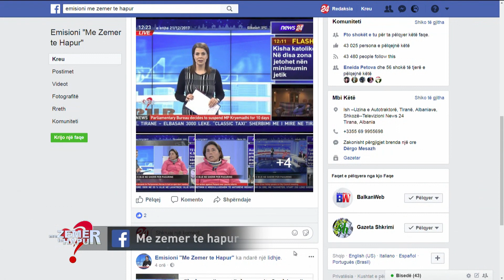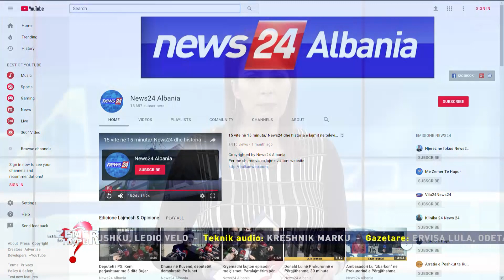Babai sherr live me të bijën: Je për burg e pafytyrë, më theve hundën, çfarë s’na ke bërë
21 dhjetor, 2017

Një konflikt për ndarjen e pasurisë ka bërë që babë e bijë të ndërpresin marrëdhëniet, ndërsa janë përballur sot live në emisionin ‘Me zemër të hapur’ në “News24”.
Afërdita Ilami, një 45-vjeçare nga Tirana është bërë sot protagoniste e emisionit, ndërsa rrëfen kalvarin e vuajtjeve dhe sherrin me babain dhe vëllezërit për pasurinë, që sipas saj duhet të ishte ndarë në mënyrë të barabartë. Nëna e një fëmijë 3 vjeç tregon se ndodhet në kushte të vështira ekonomike, ndërsa babai ka hequr dorë nga ndihma, duke refuzuar kështu t'i japë edhe atë që i takon.
“Që kur ngela shtatzënë i them babait që të më ndihmonte. Burrin e kam në një moshë të thyer dhe ka probleme me shtyllën kurioze. Unë i kërkova që të më jepte një hyrje siç më kishte premtuar. Kishim një shtëpi dy-katëshe. Kemi punuar dhe sakrifikuar të gjithë. Babai mori disa hyrje, dhe një për mua. E mori në emër të vet dhe me një pjesë kredie. Shtëpia ishte dhënë me qira. Kur u martua vëllai, që ditën që erdhi nusja, babai u tha se shtëpinë e ka vajza, për mua. Sa u martua vëllai i vogël, babai ndryshoi shumë. Kur ngela shtatzënë nisi ftohja totale. Shkova para një muaj t’i kërkoja lekë babait sepse s’kisha lekë. Në 3 janar të 2016-ës shkoj në shtëpi. Isha ngushtë. Ishte viti i ri dhe shkoj. U kërkoj pjesën time në sy të të gjithëve. Më tha; nuk të jap fare. Ajo hyrje jepet me qira. Aty më thirrën policinë. Ai ma gjeti burrin, më tha merre se është i mirë”, tha Afërdita.
SI LINDI KONFLIKTI
Afërdita tregon se bashkë me prindërit dhe vëllezërit kishin punuar, ndërsa lekët ia kishte dorëzuar babait gjithmonë. Ai kishte blerë disa hyrje në Tiranë, ndërsa njërën prej tyre ia kishte premtuar Afërditës. 45-vjeçarja u martua në 25 dhjetor 2011 me shkesi dhe vetë babai ka qenë ai që e ka gjetur dhëndrin. Babai i ka thënë bashkëshortit të vajzë që sa të mbaronte kredia do t’i rregullonte do t’i jepte një shtëpi të jetonin sepse vajzën e kishte pike të dobët. Por para 2 vitesh babai i Afërditës shiti një lokal në shumën mbi 100 mijë euro në zonën e Tiranës se Re dhe asgjë nga këto të ardhura nuk i dha vajzës. Aktualisht Afërdita jeton në një banesë të tyren në zonën e Medresesë, të cilët e ka ndërtuar i shoqi i saj para 6-7 vitesh. Por që kur Afërdita kërkoi shtëpinë e babai i premtoi, vajza nuk lejohet më që të shkojë tek ai.
Babai e akuzon live: Doje të na digje si shtëpi të gjallë, më theve hundën
Pas rrëfimit që bëri një studio, Afërdita është përballur live me babain e saj, Haxhi Ilamin. Ky i fundit akuzoi të bijën, ndërsa tha se dy vite më parë ajo kishte tentuar që t’i digjte me vaj të gjithë si shtëpi. Po ashtu ai shkoi edhe më tej me dëshminë në një lidhje telefonike, ndërsa tha se ajo i kishte thyer edhe hundën.
“S’do ma kishte marrë mendja. Ajo që është aty është fëmija imje. Ajo të ketë turp që del aty. Babain se ke takuar dhe si ke thënë që do shkojë tek emisioni. Je e pafytyrë dhe turp të kesh që ke dalë aty. Je për të çuar në burg ti. Kam respekt për juve (për stafin e emisionit). Nuk rikuperohen më marrëdhëniet për arsyet se ça ka bërë ai fëmijë ndaj meje, ndaj vëllait të vet dhe njerëz të mi, s’falen. Para dy vitesh ka ardhur për vit të ri, kishte ardhur i vëllai nga Itali, dhe motra dhe dhëndri me fëmijët. Në sobë ishte gjysmë e tenxheres me vaj, ajo e hodhi. Shyqyr që nuk u dogjëm. Sikur të kishte qen soba me flakë, do digjej gjithë shtëpia. Ca nuk ka bërë. Është turp që ka dalë aty. Ajo të gjejë një avokat, dhe të shkojë në gjykatë. Më ka thyer hundën, nuk merrem me fytyrën e asaj. Ajo është e pafytyrë. Ndoshta e kam toleruar. Nëse ajo ka pronësi tek apartamenti, le të shkojë ta marr në gjykatë. Jam penduar, dhe nuk ia jap më. Skam për t’ja dhënë më. E kam me qira. Ajo prej 4 vitesh qiranë e banesës, por s’ja jap më”, tha Haxhi Ilamin.
(ed.me/BalkanWeb)